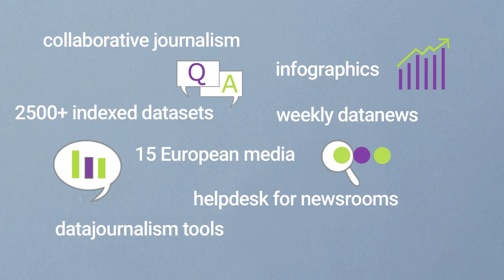EDJNet. Europe explained through data